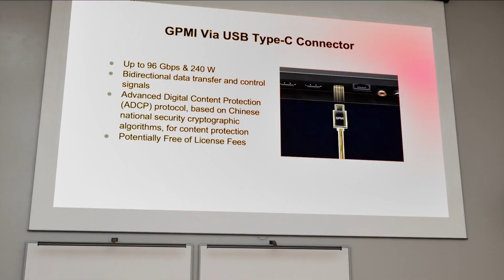School Me: Will GPMI replace HDMI?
Joe Cornwall comes back to the virtual studio to talk about GPMI as a potential replacement for HDMI.  What are the benefits and how will this impact pro AV?